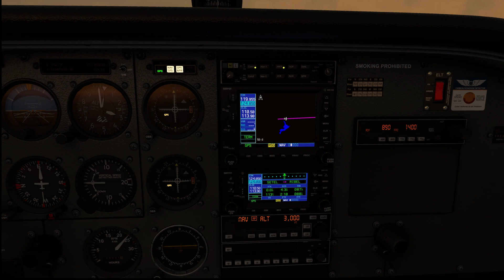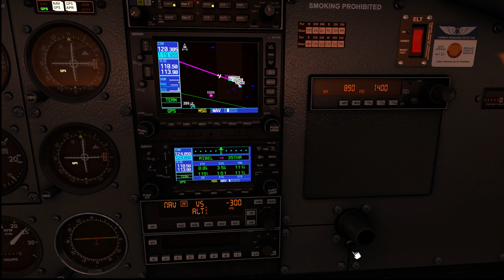Yorkshire Tour Leg 2/11 - EGNH Blackpool to EGNM Leeds Bradford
Leg 2 of 11 - EGNH Blackpool International Airport to EGNM Leeds Bradford Airport